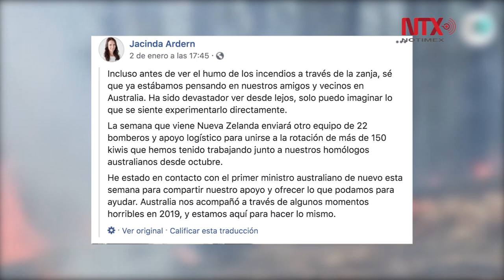Incendios forestales en Australia afectan a Nueva Zelanda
El humo provocado por los incendios forestales en Australia afecta también a Nueva Zelanda, además de que en los últimos días se aprecia un cielo anaranjado en algunas partes del país, algunos expertos opinan que esa situación afectaría a los glaciares.